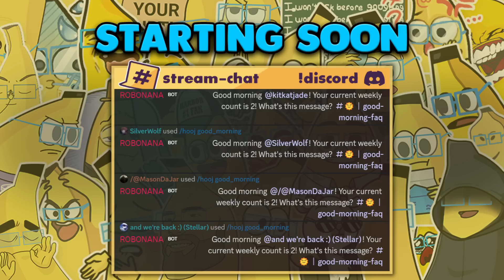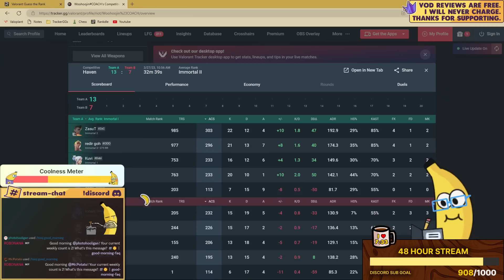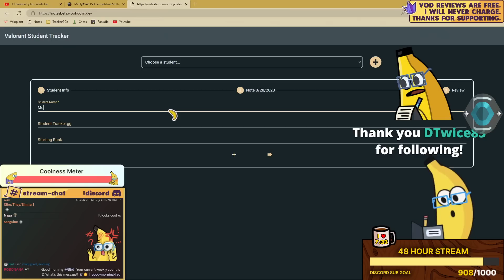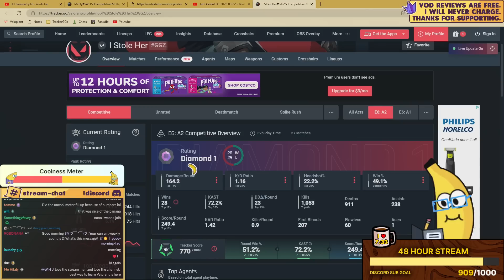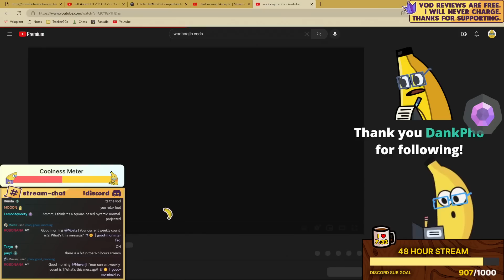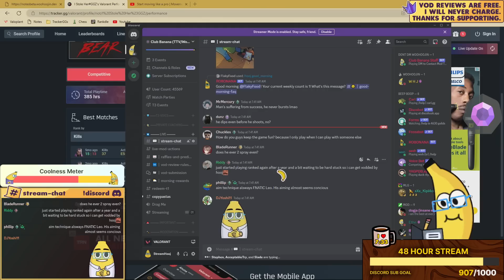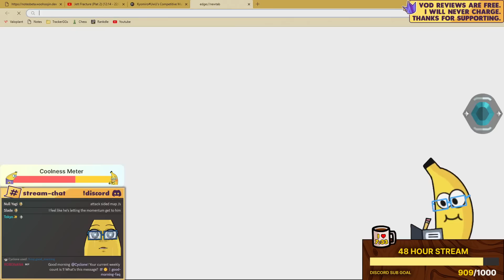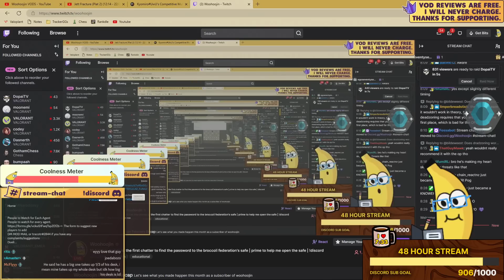2023-03-28 VOD Review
0:00 Start
21:00 Daily Rankdle
31:25 Killjoy Split Platinum 2
56:35 Monty Hall Problem
1:11:40 Jett Ascent Diamond 1
2:03:00 Jett Fracture Platinum 2